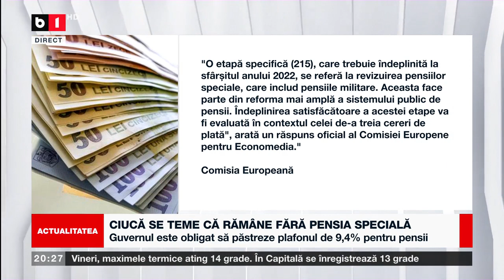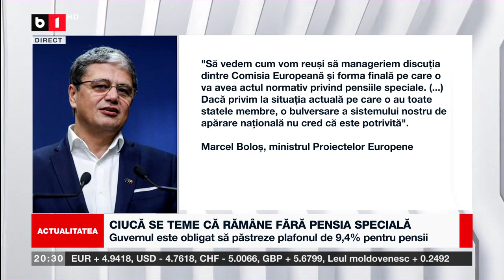ACTUALITATEA CU TUDOR MUȘAT. PENSIILE S-AR PUTEA MĂRI DOAR CU 6,2% P1/2